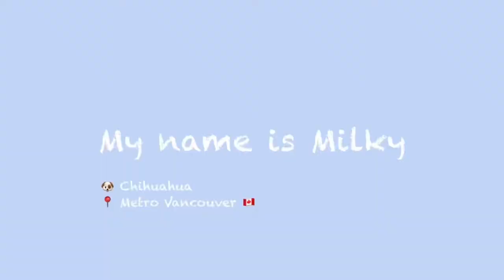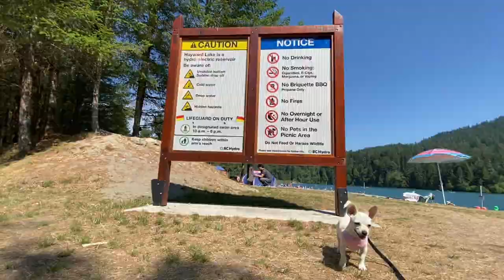Picnic at Hayward Lake + What’s in my bag? | Milky’s Travel Vlog | Cute Chihuahua Puppy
Milky on a picnic
Location: Hayward Lake Recreation Area, 6JCR+9C Mission, British Columbia, Canada 🇨🇦